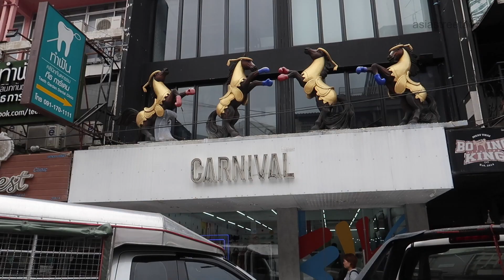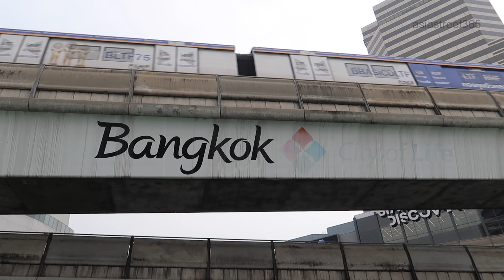Bangkok: Siam Street Walk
This is a walk around the streets of Siam Square in Bangkok on a Saturday morning.
I wanted to shoot some video in MBK shopping centre however was told no filming inside the centre allowed, oh well.

With your help, my current aim is 1000 subs and beyond so I can continue to bring you content from around Asia.
The more subs and views my channel receives the greater chance of longevity Asia Street 365 will have.

**Music**
DOCTOR VOX - Frontier (Thomas Vx VIP)